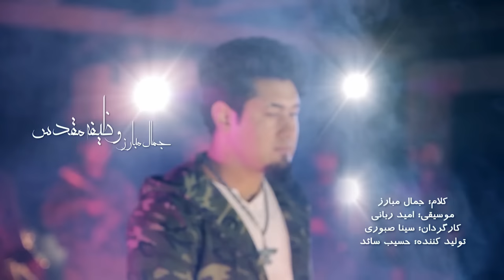Jamal Mubarez "NEW SONG" - Sacred Obligation / آهنگ جدید جمال مبارز - وظیفه مقدس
The first "solo" official video of the very talented Jamal Mubarez dedicated to our "True Heros"... The Armed Forces of Afghanistan!  Produced by Hasib Sayed of Sherzaad Entertainment, the great music for the song has been arranged by Omaid Rabani and the video has been shot and directed by the young Afghan talent Sina Saboory.

Afghan Songs,  New Afghan Songs,  Afghan Music,  Jamal Mubarez Songs

Song: Sacred Obligation

Artist: Jamal Mubarez
Words: Jamal Mubarez
Director: Sina Saboory
Producer: Hasib Sayed

Production Company: Sherzaad Entertainment

آهنگ: وظيفه مقدس

کلام: جمال مبارز
موسيقى: اميد ربانى
كارگردان: سينا صبورى
توليد كننده: حسيب سائد - شیرزاد انترتینمنت